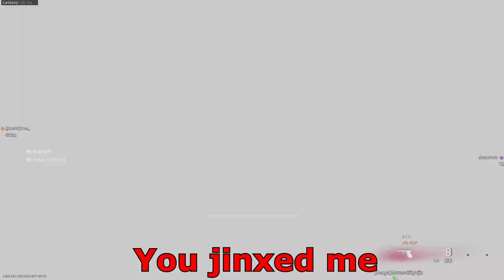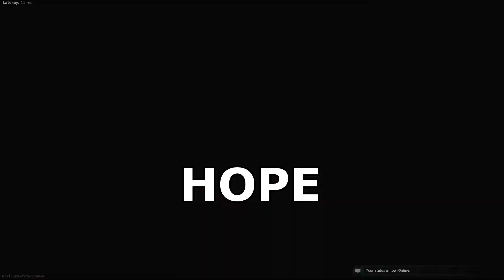Modern Warfare Funny Moments - Rage Kills, Funny Lobbies, & Jinxed To Death